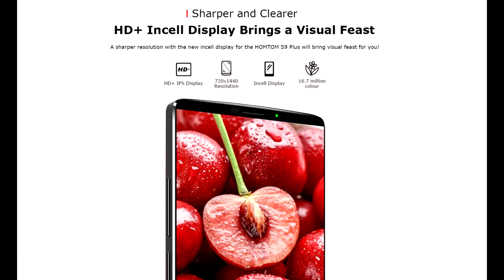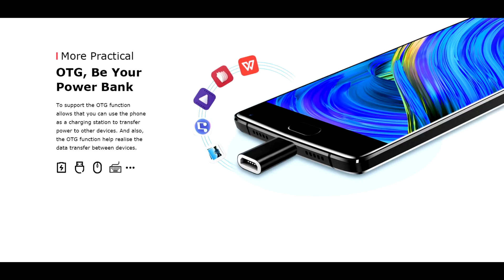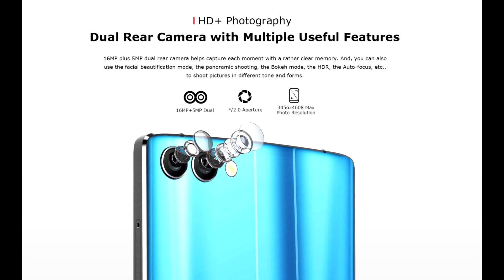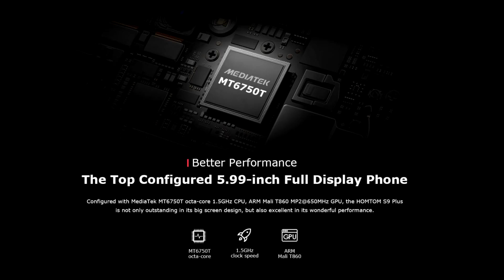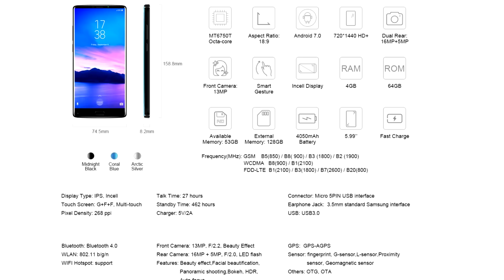Homtom S9 Plus Cupom com muito desconto!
Video de apresentação do Homtom S9 Plus, um ótimo smartphone por um preço melhor ainda, sem duvida vale a pena em relação ao Homtom S8.

- Cupom HS9P fica apenas R$ 444 serve para qualquer cor.
Recomendo

Oneplus 5T

Abaixo vou deixar a lista de tudo que estou importando pra mostrar aqui no canal galera, vlw!